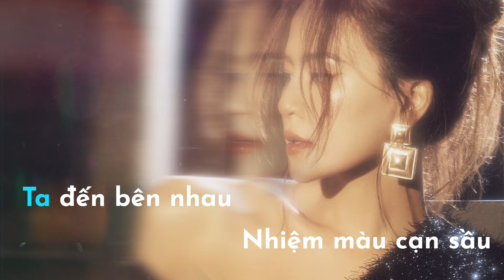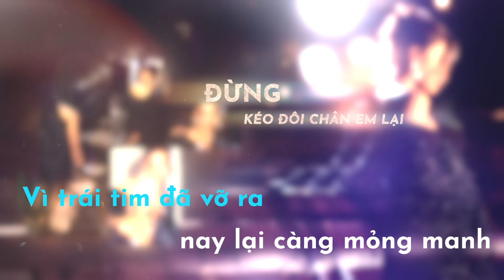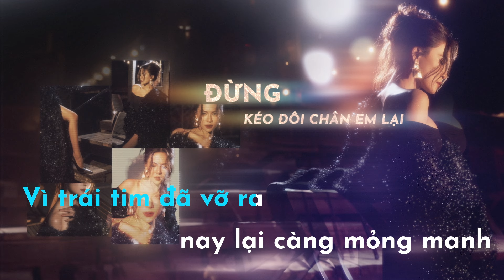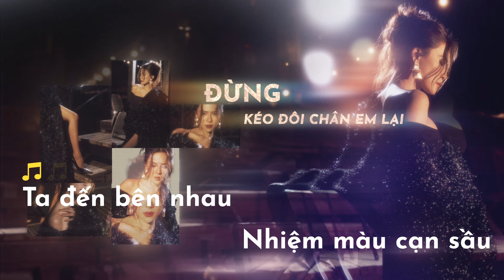HÀ NHI - ĐỪNG KÉO ĐÔI CHÂN EM LẠI | Karaoke Tone Nam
Xin chào mọi người mình là Hà Nhi, đây là Youtube chính thức của mình. Youtube channel này để chia sẻ tất cả những bài hát mới của Nhi, những khoảnh khắc trong cuộc sống và công việc của Nhi với tất cả mọi người. Cảm ơn sự yêu quý và quan tâm của tất cả mọi người dành cho Nhi.

📷• Business & Show Bookings : Mr. Tio 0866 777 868
THANKSSSS!